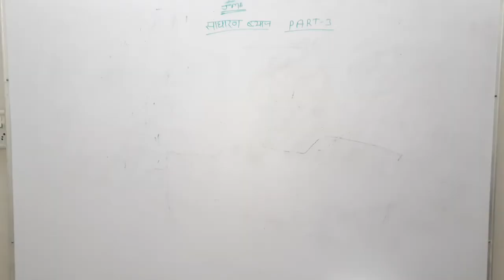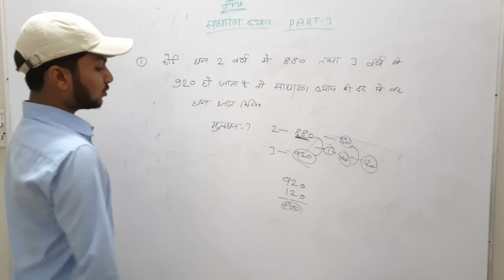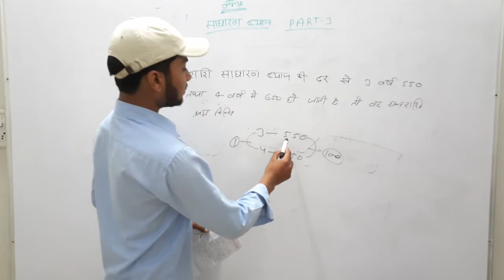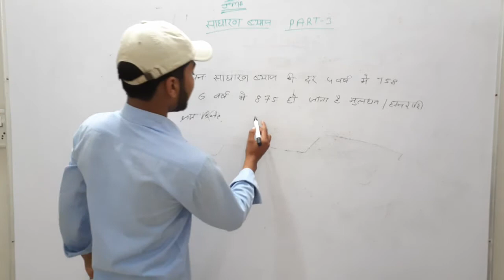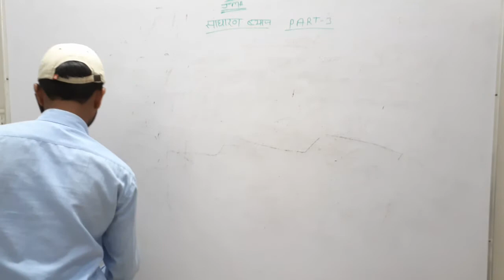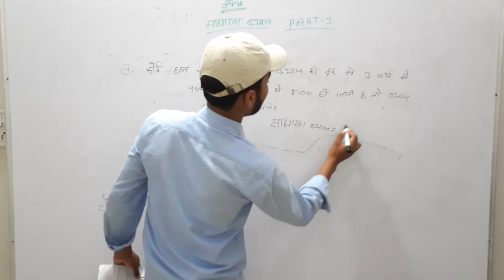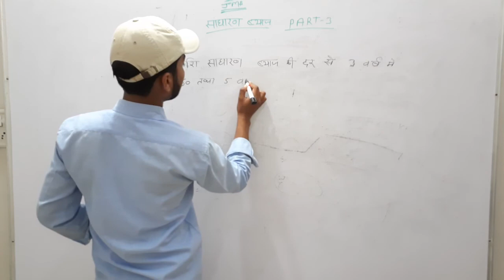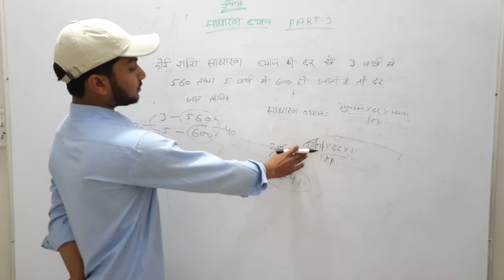साधारण ब्याज पार्ट 3 SSC BANK RAILWAY MATH BY ROOPSINGH SIR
साधारण ब्याज पार्ट 3

ROOPSINGH

ROOPSINGH MATH SCIENCE CLASSES

MATH BY ER ROOPSINGH SIR

 पार्ट 2 की लिंक

SIMPLE INTEREST

साधारण ब्याज